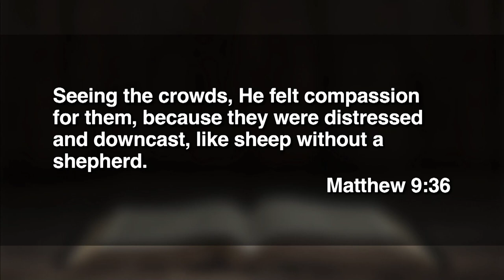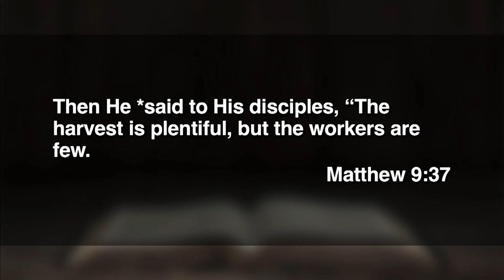July 24, 2022 (9:00) - He Felt Compassion